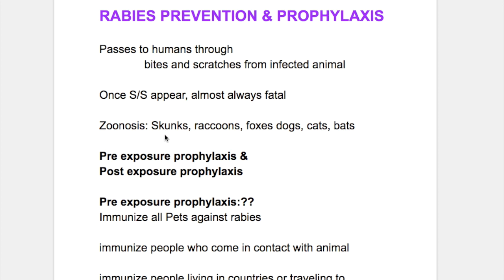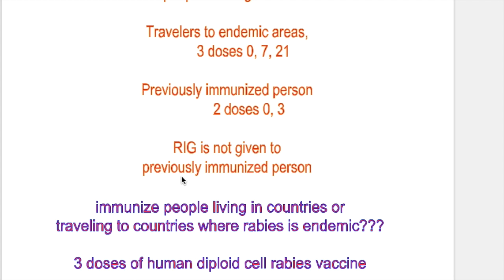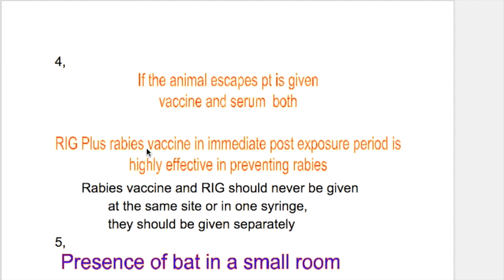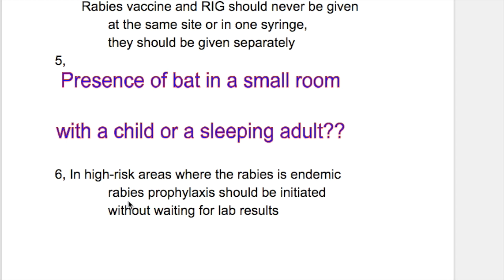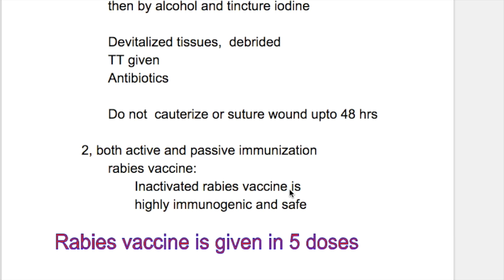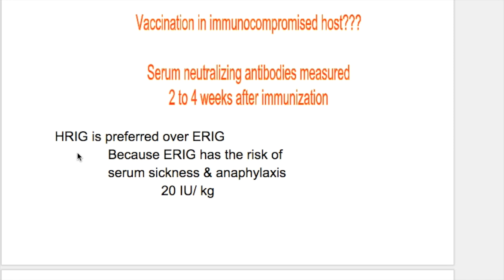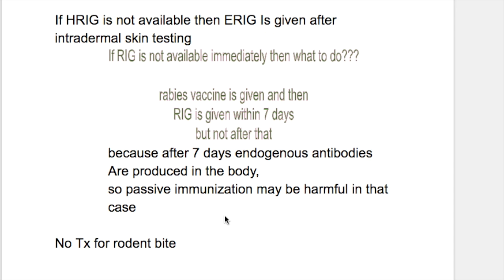Rabies Prophylaxis(Pre & Post exposure prophylaxis)